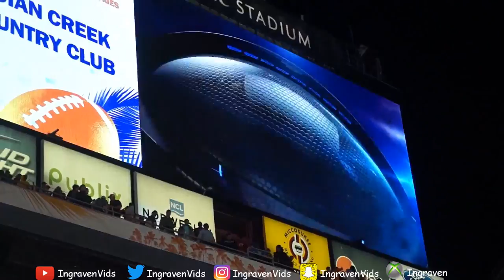SAMMY WATKINS LAST GAME IN NCAA -2014 ORANGE BOWL VLOG - CLEMSON VS OHIO STATE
Welcome to IngravenVids !! Home of Team KeepItClean !!
A channel featuring the latest news on everything Baltimore Ravens and/or anything else going on in the NFL. It also features Madden 18 Online Gameplay featuring Live Commentary, Post Commentary, and Live Streaming !!

Contact Polly on Skype for any questions/concerns : zhang.wendy61

*Leave a LIKE on your way in
*Leave a COMMENT on your way out